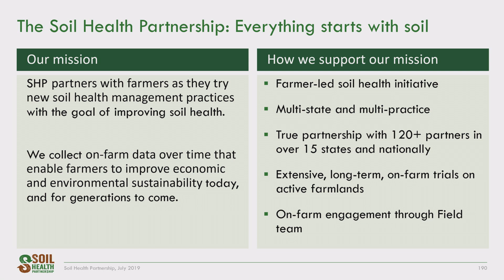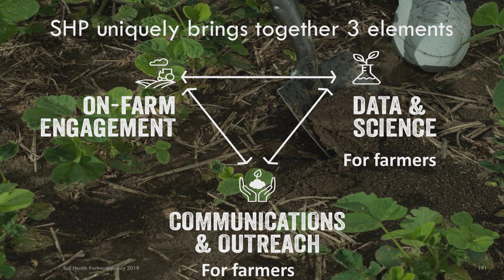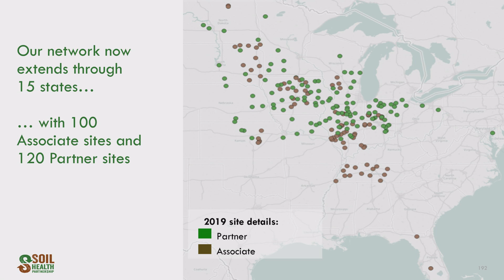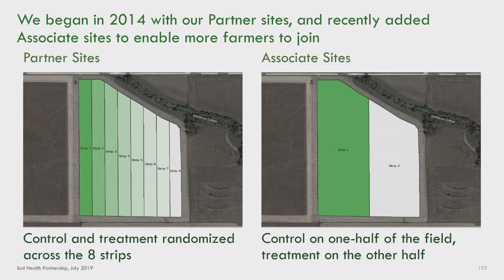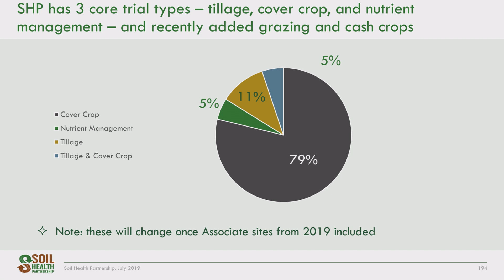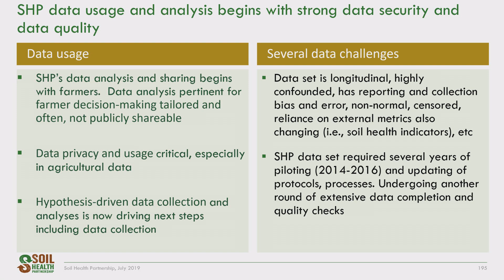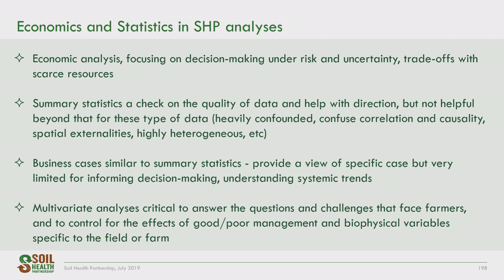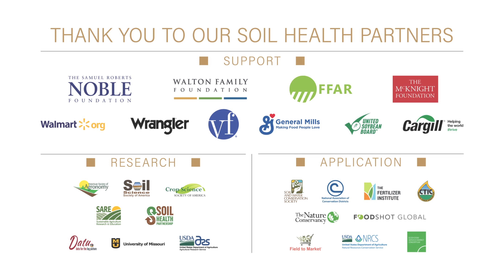Dr. Shefali Mehta: The Economics of Soil Health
Dr. Shefali Mehta, Executive Director of the Soil Health Partnership, speaks at the 4th Annual Meeting of the Soil Health Institute in Sacramento, California. In a speech titled: “The Economics of Soil Health,” Dr. Mehta delivers an overview of the work of the Soil Health Partnership (SHP).

SHP partners with farmers as they try new soil health management practices with the goal of improving soil health. SHP collects on-farm data over time that enable farmers to improve economic and environmental sustainability. SHP is a farmer-led initiative including 120 partners covering 15 states. The research centers around extensive, long-term, on-farm trials on active farmlands. SHP strives to connect three elements of on-farm engagement, data and science, and communications and outreach. SHP has 3 core trial types: tillage, cover crop, and nutrient management. SHP has recently added grazing and cash crop trials as well.

Dr. Mehta is an agricultural and environmental economist and statistician who has spent more than 10 years helping organizations develop and implement holistic strategies to address their complex problems. SHP works closely with farmers across the U.S. as they try new management practices to drive improvements in soil health on working farms.

Soil Health: A Global Imperative, the 4th Annual Meeting of the Soil Health Institute, was held July 16-18, 2019 in Sacramento California. Presenters from across the United States and around the world addressed various soil health topics and authors of more than 60 soil health research projects were in attendance to display their work.